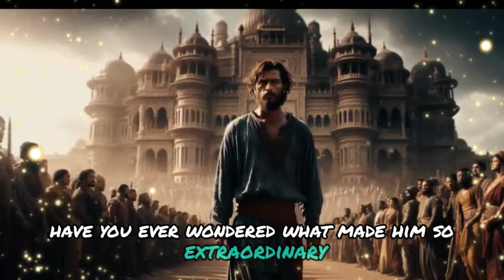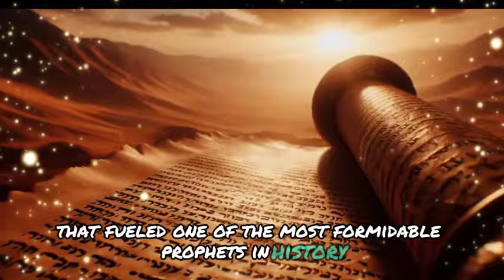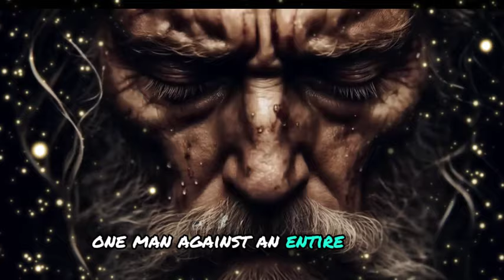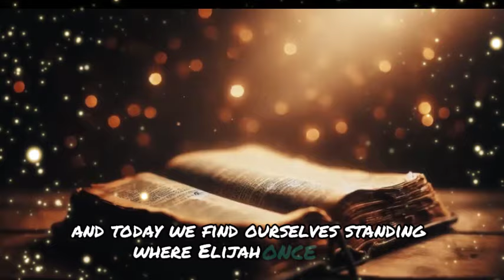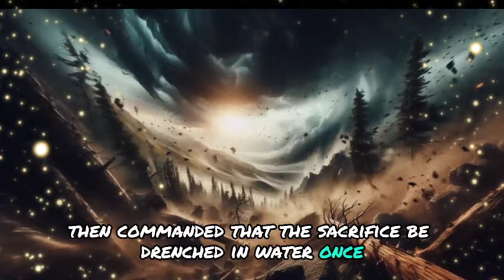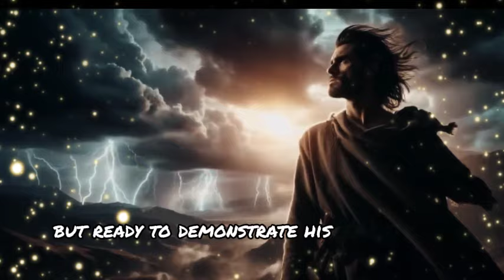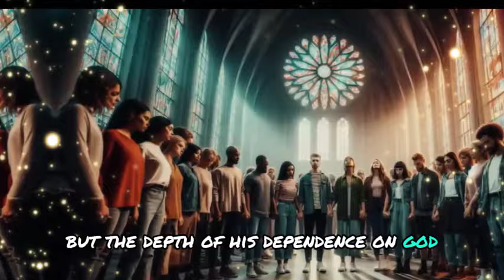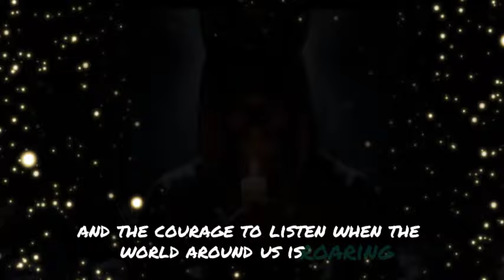The Secret of Elijah: A Must-Know for Every Christian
In this compelling video, we explore "The Secret of Elijah: A Must-Know for Every Christian." Join us as we delve into the life of the prophet Elijah, uncovering the profound lessons and spiritual truths that resonate with believers today.

From unwavering faith in the face of opposition to the transformative power of prayer, we examine how Elijah’s boldness and reliance on God provide a blueprint for modern Christian living. Discover the importance of listening to God’s gentle whisper amidst the noise of our chaotic world and learn how to cultivate an intimate relationship with Him.

We’ll also discuss Elijah’s courage to stand for truth, his perseverance through trials, and the significant impact one individual can have when fully surrendered to God. Whether you’re seeking inspiration for your own spiritual journey or looking to deepen your understanding of biblical principles, this video offers invaluable insights that every Christian should embrace.